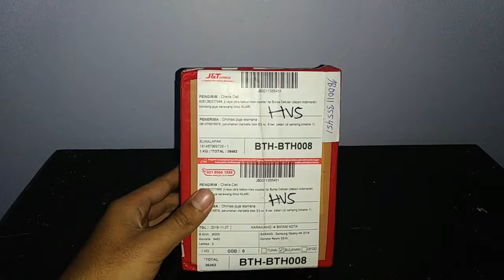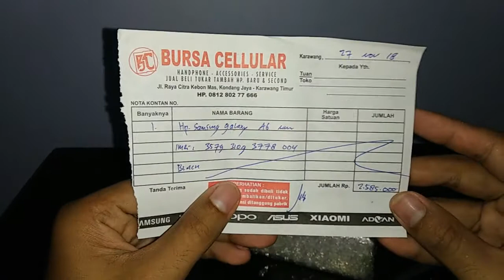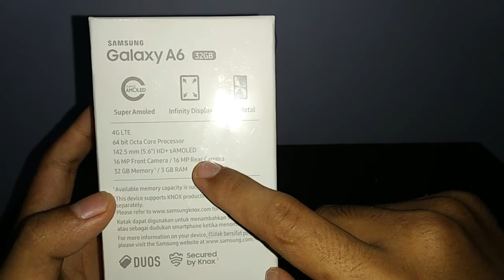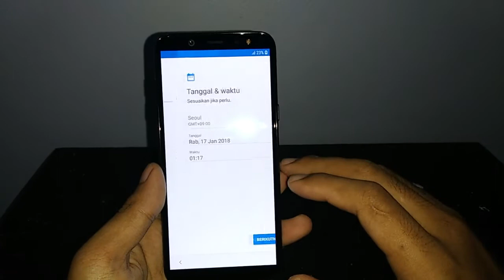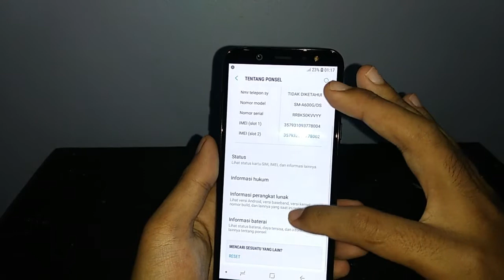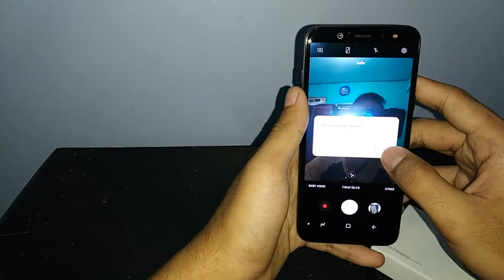UNBOXING REVIEW SAMSUNG GALAXY A6 2018 RAM 3GB 32GB MANTAP PARAH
UNBOXING REVIEW SAMSUNG GALAXY A6 RAM 3GB internal 32GB MANTAP PARAH

Ada yg mau d tanya d kolom komen aja